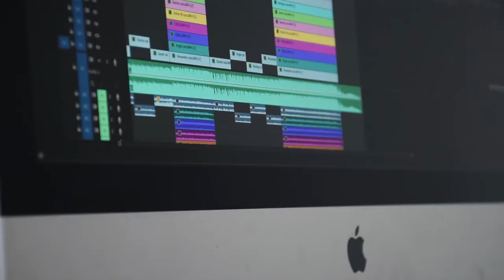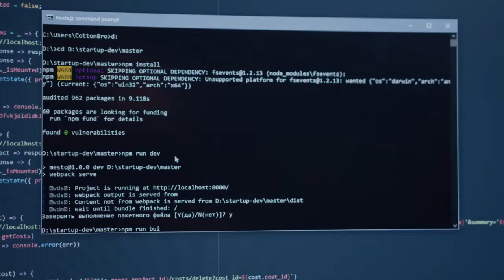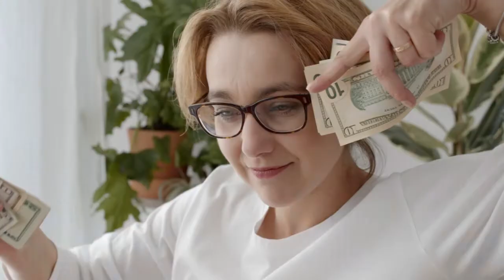How to Make Money Online In 2022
The internet is a wonderful place where you can make money, but it's also a very competitive environment. You'll need to be creative and find ways to stand out from the crowd.

If you want to start making money online in 2022, there are some things you'll need to do. In 2022, the internet will be more accessible, with more people having access to it. This means that there will be a greater opportunity for people to make money online.

The internet is becoming an integral part of our lives and we are all looking for ways to make money on the internet. With the advent of new technologies, it's now easier than ever to make money online.

Firstly, you'll want to create a website that provides valuable content that people are willing to pay for. You should also be aware of the latest trends in your chosen niche and keep up with them so that you can provide fresh content on your site. You should also invest time into building relationships with people who have influence over your target market - this will help you get more traffic and more sales as well as establish yourself as an expert in the field.
It's difficult to predict the future of money-making online. However, there are some trends that we can identify which may give us a glimpse into what the future may hold.
One major trend will be the rise of freelancing platforms like Upwork and Fiverr. These types of platforms allow people to work remotely and provide services for other people or businesses looking for help with their own projects. They also offer more flexible working hours, so they're an attractive option for people who have other commitments outside of work (such as families).

Another trend will be the rise in the popularity of micro-jobs. These are small tasks that require little time investment but can still earn you some money in return - such as taking surveys or completing quizzes. This trend will be good for people who are looking to earn some extra cash while they're between jobs, and it could also help them to find a new job in their field. Finally, more people will shift careers online. More online distance education programs are being offered in more fields, which means that there are more options with different types of degrees available online. Although it can be more difficult to earn a living through online courses, there are still good opportunities for those who are willing to work hard and stay determined. The Internet has continued to grow as the most important resource in modern life.